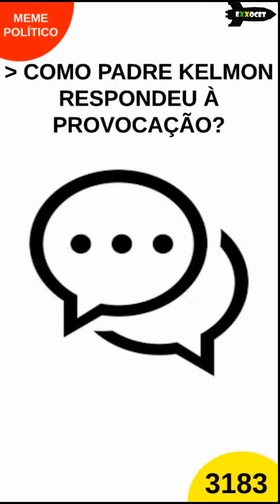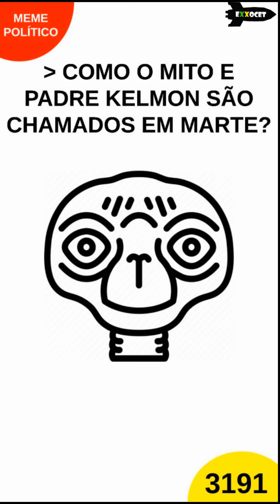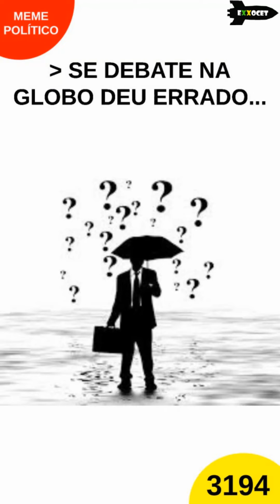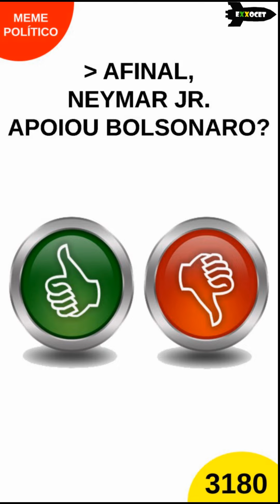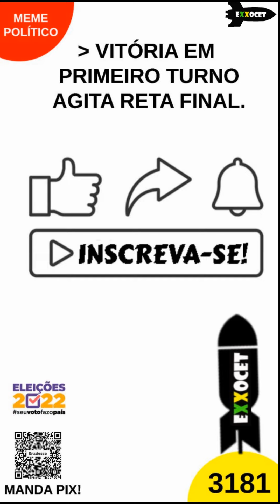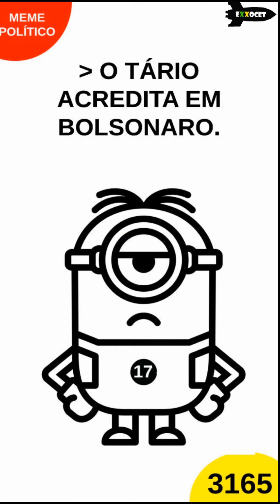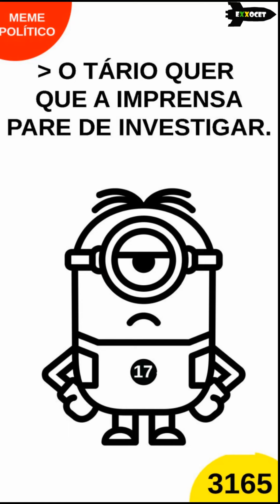ELEIÇÕES 2022 (Semana 6: debate na Globo, Felipe Neto, Neymar e bolsonarices - coletânea) - Exxocet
Contexto: vitória em primeiro turno agita reta final das Eleições 2022.
Período: 01/10/2022
Local: Brasília / DF

* DO QUE ESTAMOS FALANDO NESSE VÍDEO?

O tópico desse meme político é a sexta semana da campanha eleitoral para as Eleições de 2022.

Corrida presencial entra na reta final com uma dúvida: vai haver vitória no primeiro turno do candidato Lula?

O tão esperado debate na Rede Globo teve momentos tensos. Lula foi muito atacado por quase todos os candidatos. O grande destaque foi a briga de palavras entre Padre Kelmon e Lula, além das sacadas cômicas de Soraya Thronicke. Muito se falou sobre Padre Kelmon que acabou roubando as atenções na rede final da disputa.

Pesquisas recentes mantêm o quadro inalterado. Bolsonaro não conseguiu expandir a intenção de votos na velocidade desejada após uma série de medidas populistas. Sua rejeição continua alta e os membros da campanha dividem-se em duas correntes: radicalização ou moderação.

 O TSE tem atuado para prevenir risco de baderna durante as Eleições. Bolsonaro foi proibido de usar imagens do 7 de Setembro e do seu discurso da ONU, além de fazer suas lives no Palácio do Planalto. Alexandre de Moraes, o Xandão, tem conseguido conter as tentativas de desestabilizar as instituições e vai ganhando apoios da comunidade internacional.

Denúncias de corrupção em sua família e uso irregular do orçamento secreto surgem a todo momento. Augusto Aras tem mantido a escrita de arquivar tudo enquanto a nova presidente do STF, Rosa Weber, promete enquadrar o Procurador Geral da República.

Lula procura usar celebridades para fazer o "vira voto" e tem utlizado Geraldo Alckmin para apaziguar os ânimos com os empresários e o setor de agronegócio.

Ciro Gomes tem sofrido críticas por radicalizar seu discurso contra Lula pode renunciar para facilitar a vitória de Lula no primeiro turno. Seu discruso até o momento tem sido de resistir ao assédio por voto útil.

Simone Tebet teve um desempenho satisfatório no Debate do SBT e pode ser a surpresa na reta final com seu discurso enfatizando a força das mulheres.

Cada meme traz um recorte humorístico / satírico sobre o assunto com deboche, sarcasmo e ironia sobre os principais acontecimentos políticos.

A criatividade para criticar políticos está solta! Vale paródia, dancinhas e montagens misturando cultura pop com política.

Reino da Infâmia é um canal de humor de piadas políticas e infames (quase a mesma coisa...).

Fazemos comédia (memes, muitos memes!) a partir de fatos relacionados à política.

Somos independentes e críticos de qualquer ser político. Ganhar elogios é possível, mas raro no Reino da Infâmia.

Aqui você vai encontrar memes políticos, paródias, sátiras, zueira, críticas ácidas, piadas infames, risadas, desafios tente não rir e trollagem geral. Tudo feito em forma de memes de política para que ocorra viralização pela Internet.

Nosso foco é a piada política, o escárnio, a piada que faz rir e pensar, o meme engraçado que alerta para um fato político.

Nossa missão é conscientizar politicamente sem ódio, nem fake news. Atuamos com foco jornalístico, destacando o fato relacionado à piada, de forma a deixar explícita a intenção de criticar ou "zuar" o fato ocorrido.

CONHEÇA TODAS AS PLAYLISTS DO REINO DA INFÂMIA AQUI